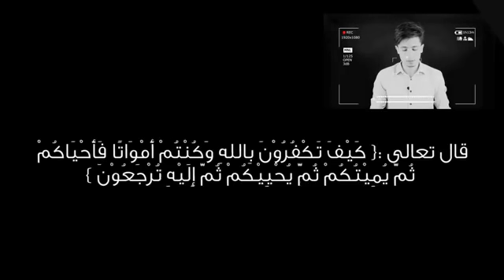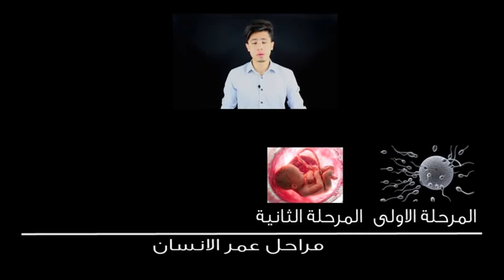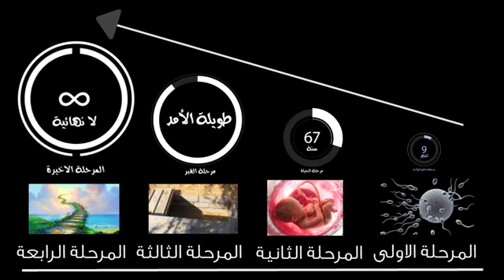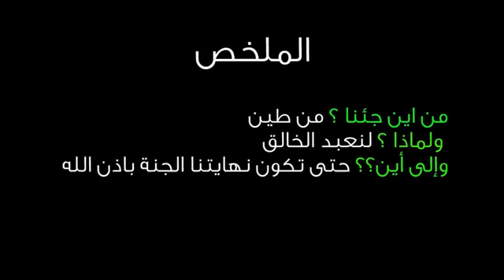كيف تدخل الجنة فيديو رائع جدا 😍